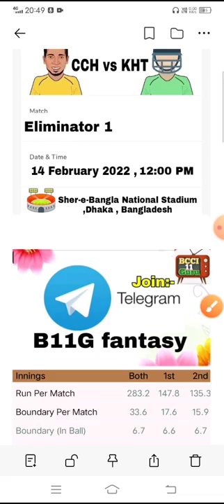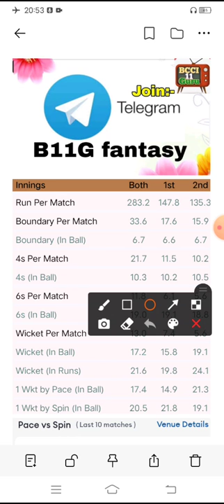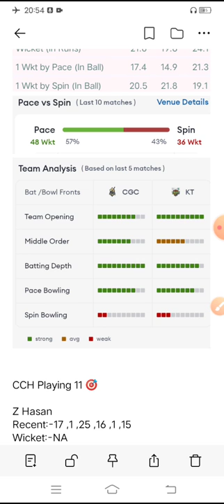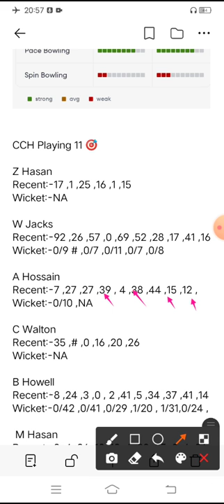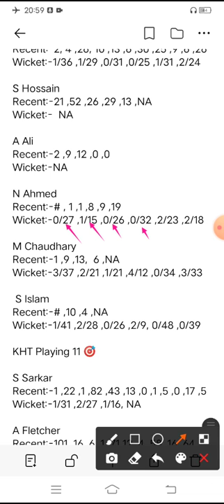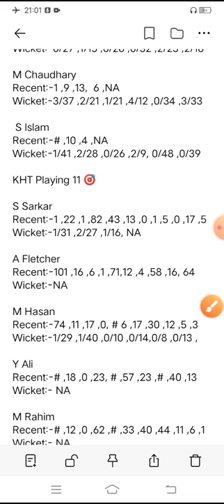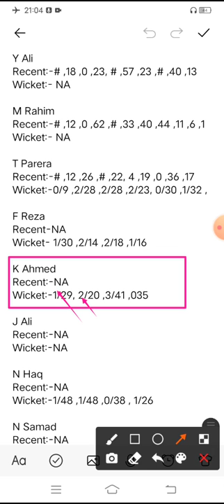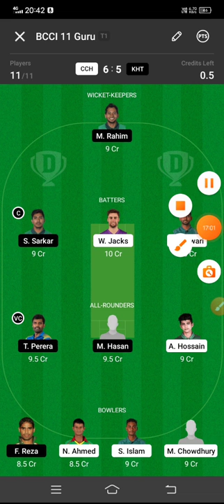CCH vs KHT , CCH vs KHT dream 11 , CCH vs KHT dream 11 prediction ,cch vs kht ,cch vs kht dream 11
1. This analysis is based on my Understanding, knowledge and instinct .While selecting your team, consider the points mentioned and make your own decision.

3. This game involves an element of financial risk and may be addictive. Please play responsibly and at your own risk.

your search 🔍

Chattogram Challangers vs Khulna Tigers best team dream 11
Chattogram Challangers vs Khulna Tigers live score